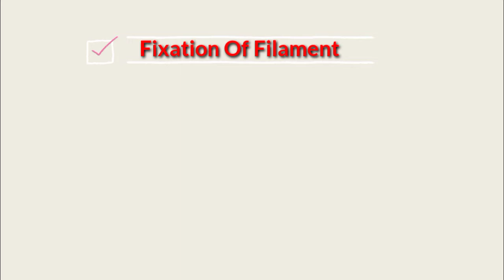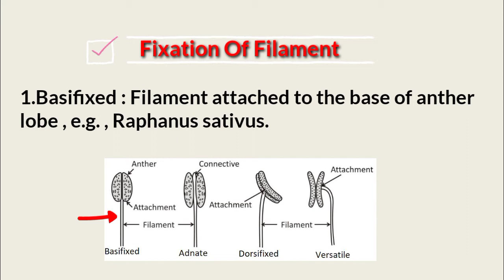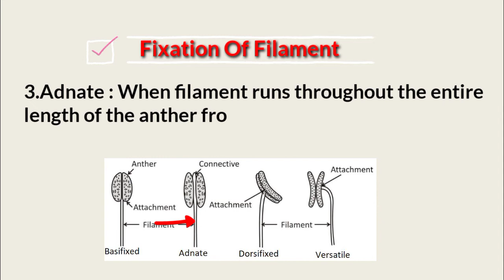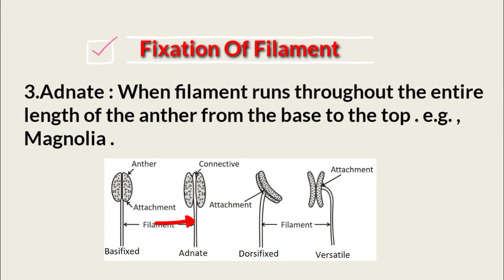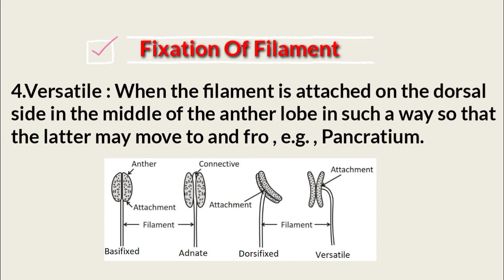Structure of anther: types of anther and fixation of anther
In this lecture we discuss structure of anther (types of anther ), Fixation of anther.@BotanyMantra
What is anther ?
The anther is a part of the flower’s male reproductive system or stamen. It carries the reproductive structures or the male gametes (pollen grains), which germinate and cause the fertilization of an ovule.
Based on Attachment to the Filament.
1. Adnate: In this type, an anther is present in continuation with the filament, as in Magnolia and water lily.
2. Innate(Basifixed) : Here, a filament is attached to the basal region of an anther, like in mustard plants. It also refers to basifixed-anther.
2. Dorsifixed: In this type, a filament attaches to the dorsal side or back of an anther, like in Sesbania.
4. Versatile: Here, an anther is attached to the middle of a filament and swings freely, like in grasses.

Also Search.
types of anther attachment
function of anther
Structure of anther and microsporogenesis.
anther structureofanther fixationofanther class12biology typesofantherattachment botanymantra # microsporogenesis,pollendevelopment.
anther wall
anther structure
Structure of Anther - Sexual Reproduction in Flowering Plants | Class 12 Biology
types of anther in rose
function of anther
anther wall
Structure of Stamen and Anther
Flower Structure and its Parts
structure of anther class 12
anther structure and function
STRUCTURE OF ANTHER ( T.S of anther ) in HINDI
anther wall structure and function byjus
structure of anther in hindi